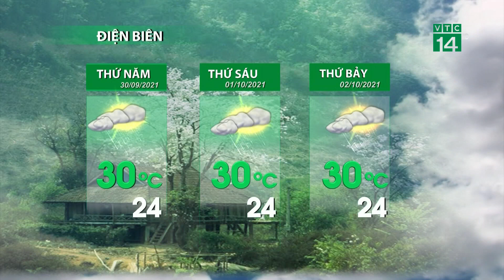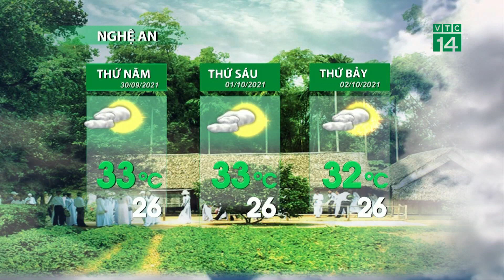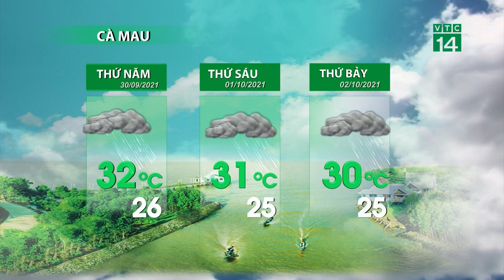Thời tiết 3 ngày tới (30/09 đến02/10):Các tỉnh Nam Bộ, nhiệt độ giảm nhẹ| VTC14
VTC14 |Nền nhiệt độ tại các tỉnh thành phía nam vì thế sẽ có xu hướng giảm nhẹ, mức nhiệt trưa chiều dao động từ 29 đến 31 độ tại vùng cao nguyên/ và từ 30 đến 32